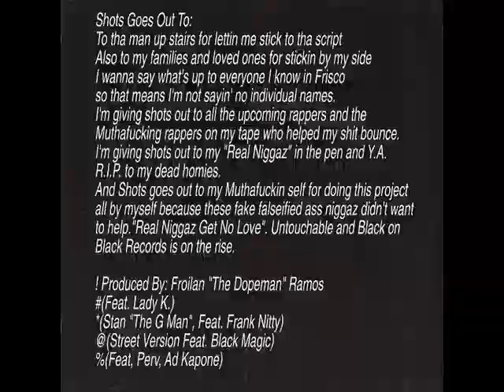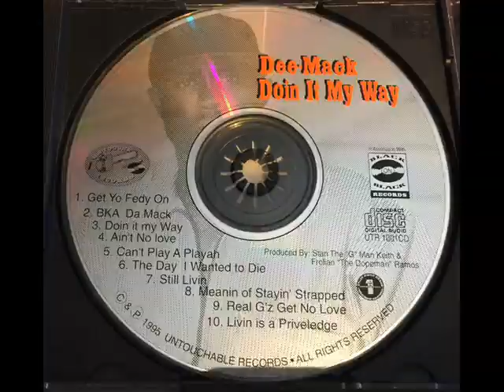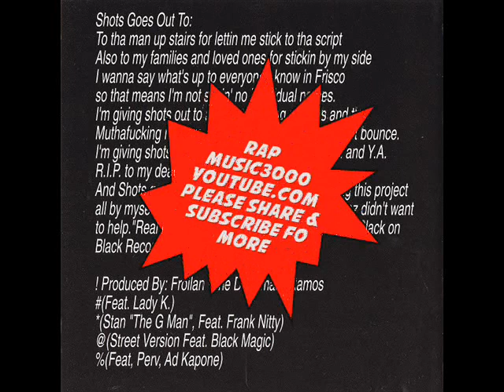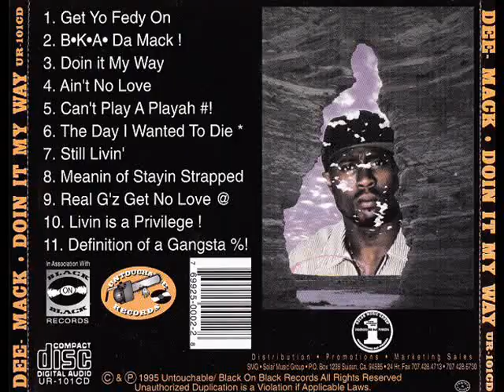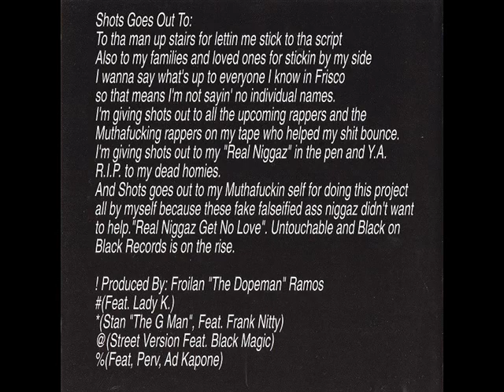Dee Mack - Doin It My Way (1995) [FULL ALBUM] (FLAC) [GANGSTA RAP / G-FUNK]